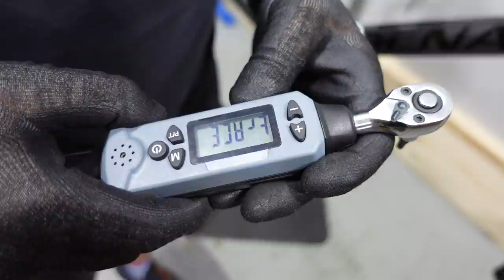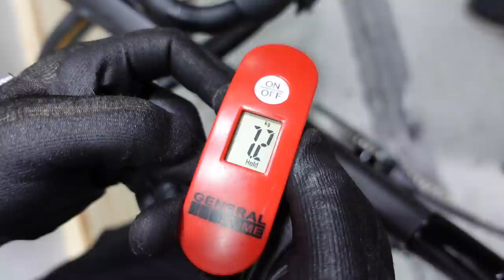Colnago C64 Disc Sram Red Axs Zipp 303